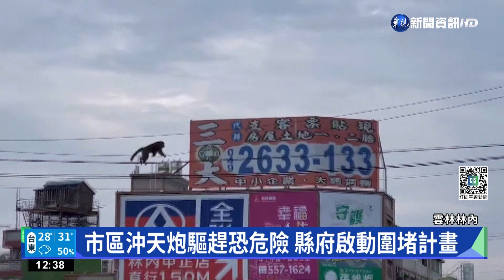爬電線"耍特技" 猴群大搖大擺入侵市區｜華視新聞 20220907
雲林縣林內鄉，最近猴子大舉入侵市區，有民眾用手機拍到，一群猴子大搖大擺，沿著電線跨越川流不息的車陣，像是特技雜耍一樣。鄉公所表示，由於猴群出沒在市區，如果用傳統的沖天炮驅趕，恐怕會有有危險性，目前正請縣府農業處專業單位處理，設法把猴群趕回山中。